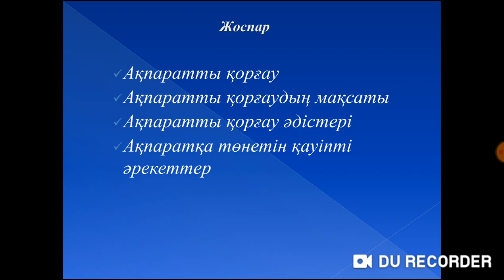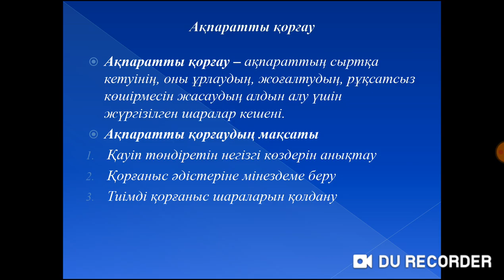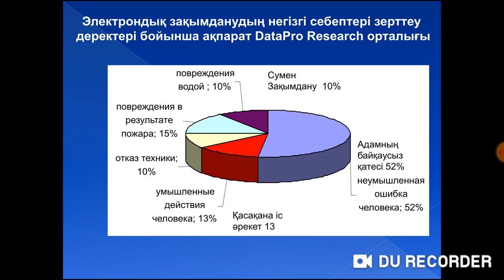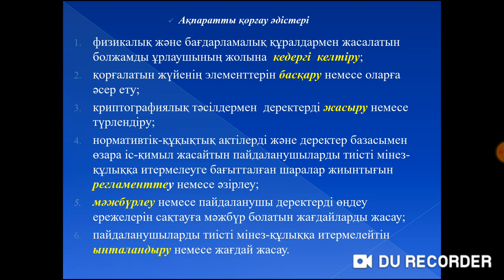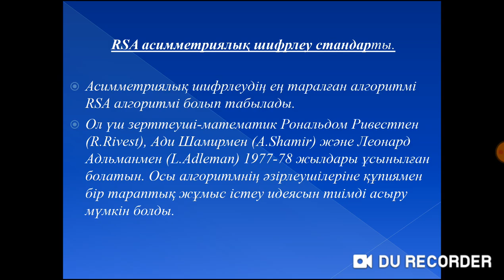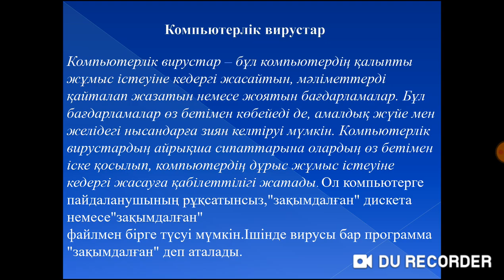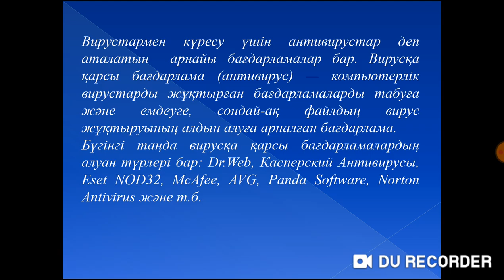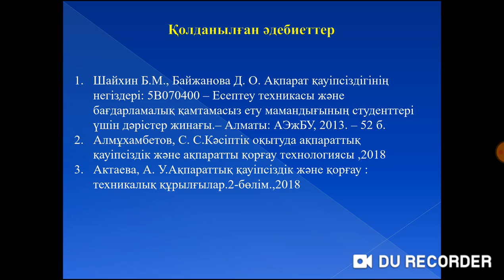Ақпараттық қауіпсіздік және АҚ 3 дәріс